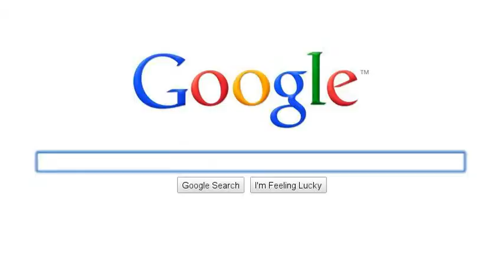skylar (search) storrie xxx